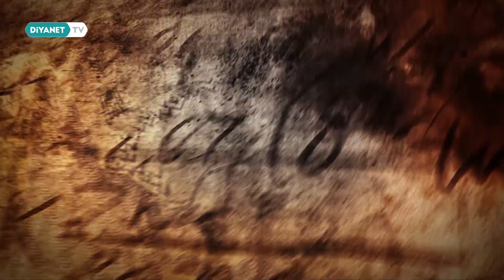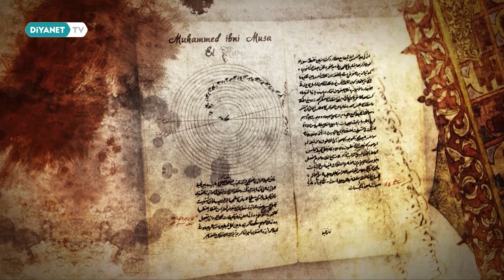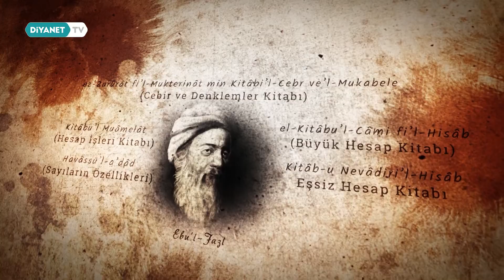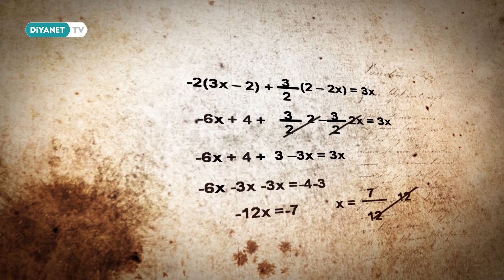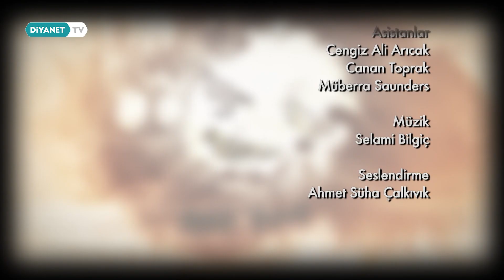Mim 24.Bölüm - Abdulhamit Vasi ibni Türk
İslam bilim tarihinde yer edinmiş önemli filozof ve bilim adamlarının hayatına ve çalışmalarına yer verilecek olan 'Mim' programı yeni sezonda Diyanet TV ekranlarında.